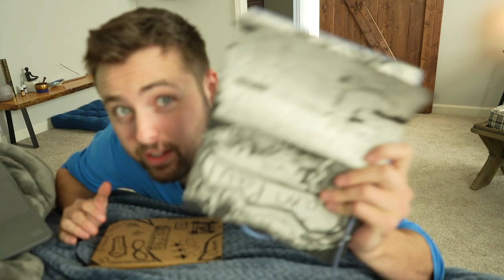I Beat my fear of heights!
I looked my fear of heights in the face and PUSHED IT OFF A CLIFF! And also my friends helped me conquer a fear :D